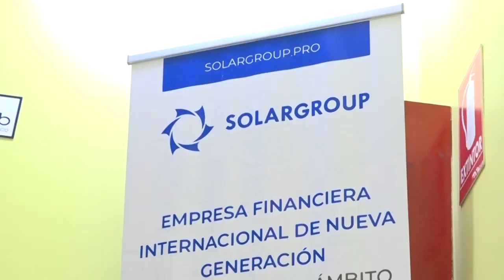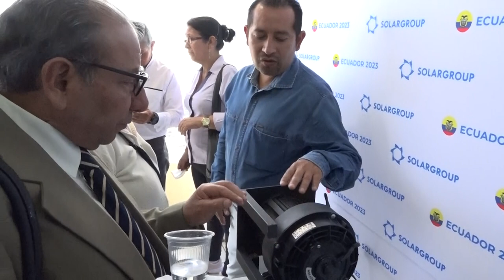SOLARGROUP in Ecuador: opening the office and "School of Partners"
On August 5, SOLARGROUP opened its office in Quito, Ecuador. This is a much-anticipated event for our colleagues in the region! Friends, join the congratulations.

Opening the office is a holiday, new opportunities and prospects. 51 people took part in the celebration. Pavel Filippov officially conducted the opening and congratulated all the guests online. He also held a raffle of three investment packages!

In the office, anyone interested in the project in Ecuador can see, touch and take pictures of:

• the kit for electric vehicles and a "Slavyanka" based boat motor;
• patents and other documents, including tests of the technology;
• information brochures and many other things that until now were available only online.

The office will be open Monday to Friday, 9:30 a.m. to 5:00 p.m. Individual meetings and presentations will take place here, as agreed with the partners of the region. Besides, the office will host the "School of Partners" initiated by Martha Crespín Calderon, SOLARGROUP's leading partner in Ecuador. Now anyone interested in developing the partner business will be able to get training and professional development right in the office!

Watch our video to find out more about why it was necessary to open the office, what tasks it will perform and just see how beautiful it is.